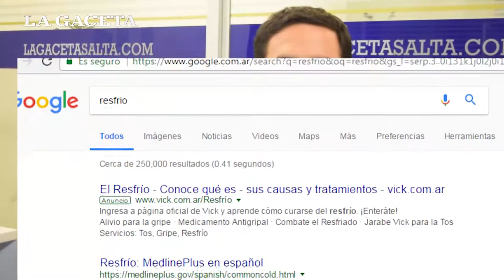Ahora Google diagnostica enfermedades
Te presentamos la nueva herramienta del buscador más famoso, que te da información detallada sobre más de 900 problemas de salud.